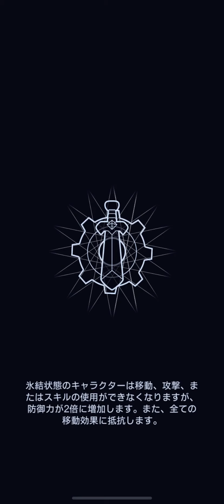LINE Brown Stories Game 3 Revival! Cpt:78 Shortcutting on early days.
First shortcutting of Rank was started at last year.
 This time has been started at early
days.

(This is not a copyright of LINE Corporation.)